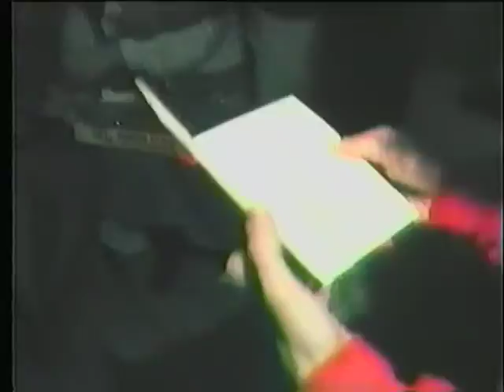1989 Christmas GrandmaD Snow Glenn&Ann Home